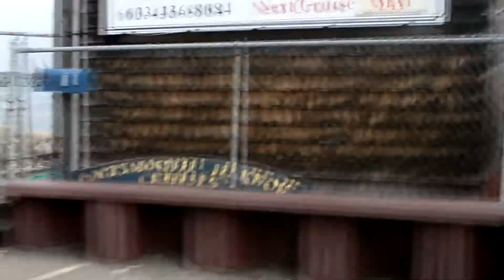Huge ship smashes into Sarah Long Bridge on Route 1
Watch the action unfold at the scene of a huge oil tanker smashing into the Route 1 bridge! This bridge connects Portsmouth NH to Kittery ME over the Piscataqua River. I noticed Coast Guard helicopters flying around while eatin some chicken nearby. I drove my ass down to see what was going on and boom! Somebody teach those Portuguese sailors how real men tie knots!